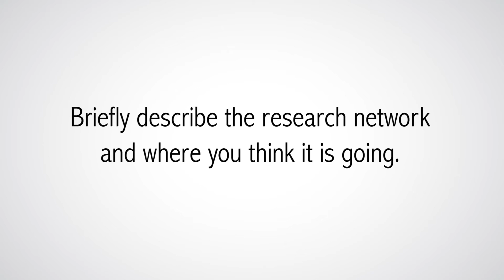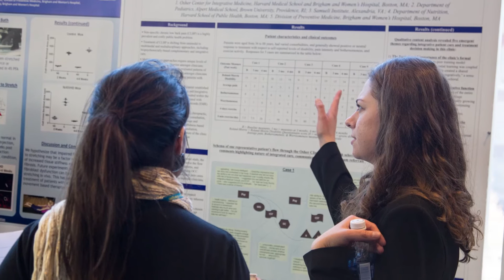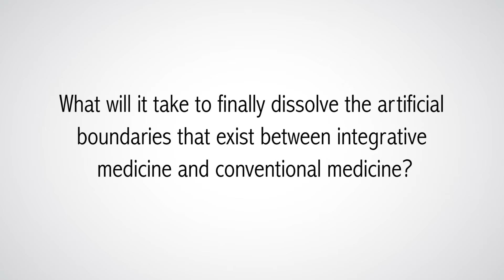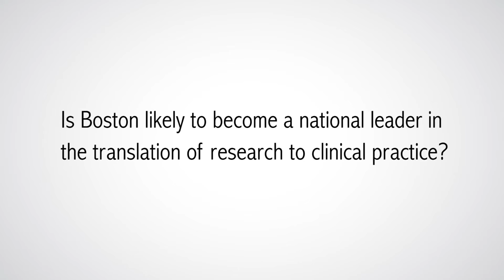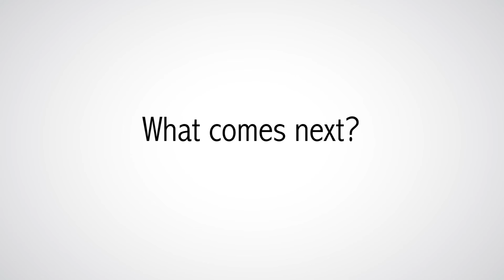An Interview With Peter Wayne, PhD, Research Director, Osher Center for Integrative Medicine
The Integrative Medicine Research Forum, held by the Osher Center for the first time in November 2014, proved to be a breakthrough opportunity for researchers and clinicians in Integrative Medicine (IM) throughout Harvard Medical School to gather, share ideas and make personal connections. In this video, Dr. Peter Wayne, the Director of Research at the Osher Center, speaks with Global Advances in Health and Medicine (GAHM) about the need for interconnectedness and collaboration within the IM research community, the challenges of documenting the whole-person patient experience, Boston’s leadership role in the translation between research and clinical practice, and the movement to dissolve the artificial boundaries in place between IM and conventional medicine.